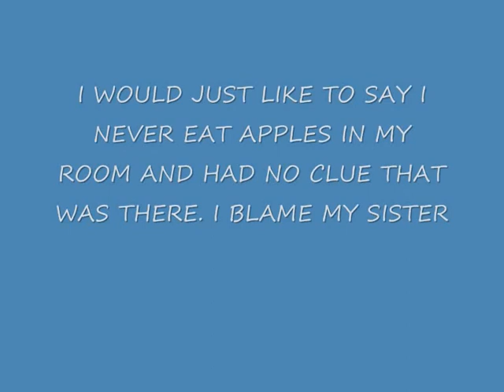IT'S MELTING!!! DAY 214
I AM SO FREAKIN HAPPY THEY GO BACK TO SCHOOL TOMORROW WOOT WOOT

STALK ME @HEADY1313